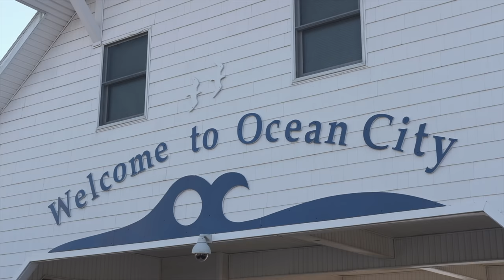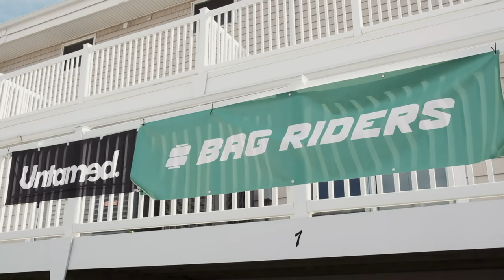H2Oi 2018 After Movie | Mike Burns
Another year, another H2Oi weekend in the books. With the official H2Oi event being moved to Atlantic City for the first time ever, people from all over the country still flocked to Ocean City where its been held for many years. If you've never been to H2Oi, its one of the biggest gatherings of car enthusiasts from all types and ages. This is my 4th year at H2Oi and every year never disappoints. This is our vacation. Its the one time of the year where we get to reunite with old friends from all over and an opportunity to meet new people as well and just have an awesome time seeing some amazing cars and watching the madness. While H2Oi is no longer in Ocean City, it will always be H2Oi here in Ocean City.

I'd like to apologize for some of the loud audio from the burnout clips as I didnt have an external mic to capture better audio.

WOLFE - Under The Covers Feat. Emma Sameth